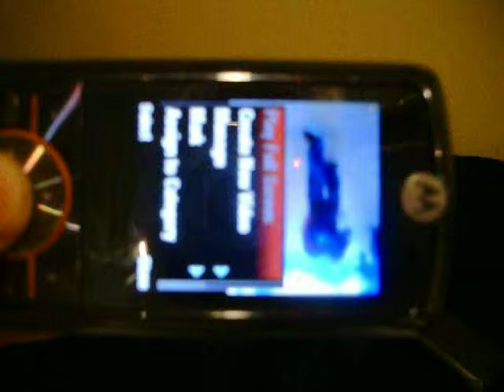Leiderhosen Riot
Jonathan Big J Kerr doing the Leiderhosen Riot at the Tulsa Oktoberfest 2008 while the polka kings were playing! i couldnt sent it directly from my phone so i took a video of my phone!